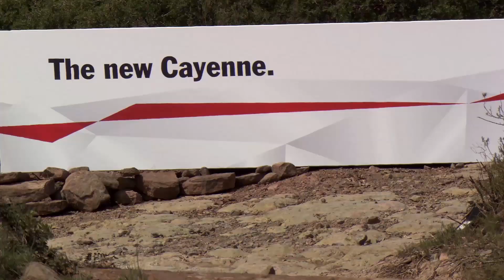The new Porsche Cayenne S Diesel in White Offroad Water Crossing | AutoMotoTV